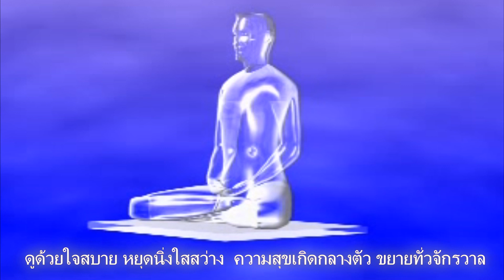ความรู้เกิดขึ้นได้เอง เมื่อใจหยุดนิ่งเป็นสมาธิ เกิดพร้อมกับความสุข--ดร อาจอง ชุมสาย ณ อยุธยา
***ขอขอบคุณและอนุโมทนาบุญ กับ ดร อาจอง ชุมสาย ณ อยุธยา ที่ให้วิทยาทานและธรรมทาน***

ความรู้ที่พระพุทธเจ้าทรงนำมาสอนก็เกิดขึ้นเองเนื่องจากใจหยุดนิ่งเป็นสมาธิในวันตรัสรู้ธรรม ---ภาวนามยปัญญา